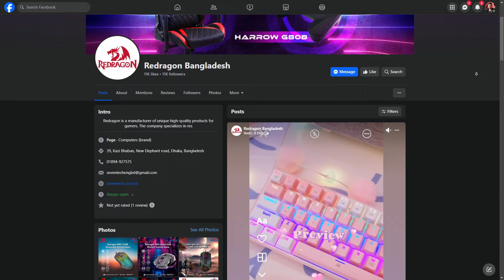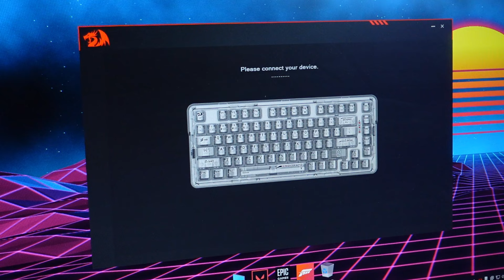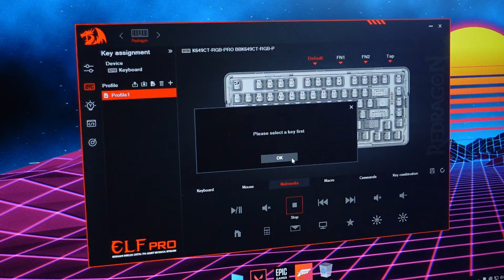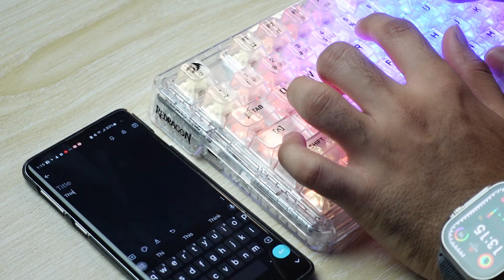এ আবার কেমন কীবোর্ড? 🤔 - Redragon K649 Elf Pro Review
(Inbox on Facebook page to place order)

•Shop Location: 39, Kazi Bhaban, New Elephant road 1205 Dhaka, Dhaka Division, Bangladesh

*Seven tech & engineering limited is the authorized sole distributer of Redragon*